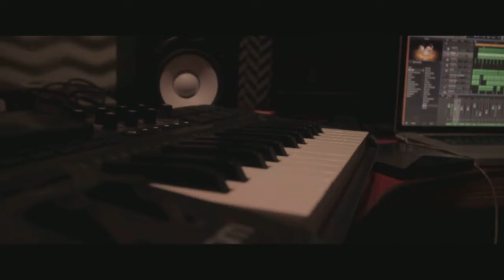AdouShine Mashup Aya Nakamura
Mashup AdouSHine, AYa Nakamura, Roody Roodboy, Rihanna, Cia